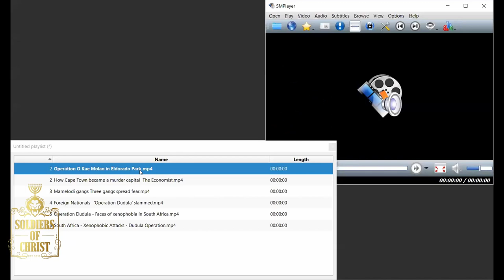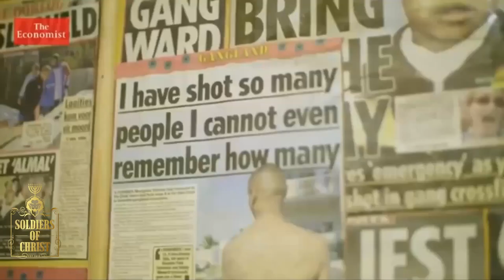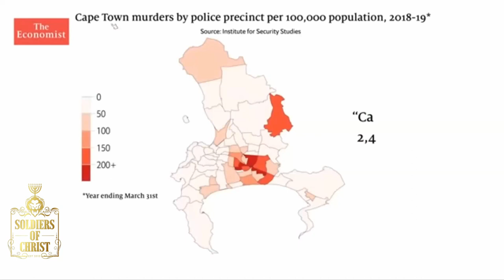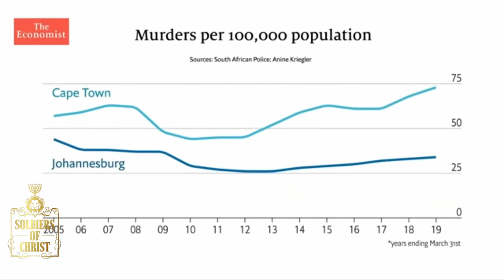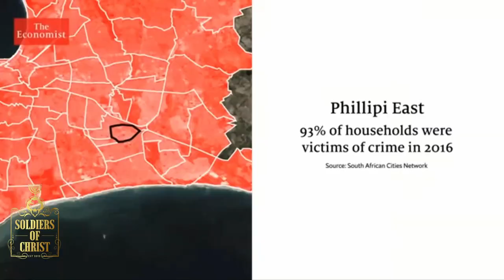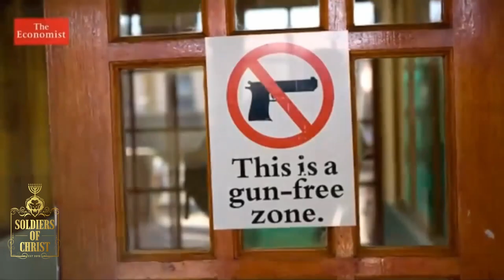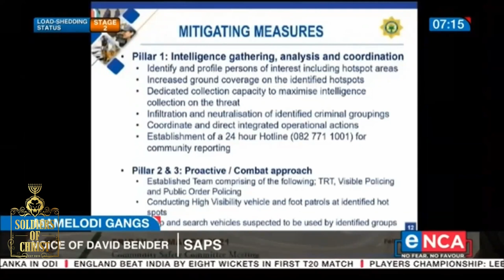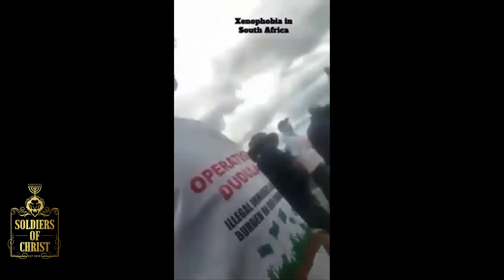SOC | THE PLAGUE OF GANSTERISM